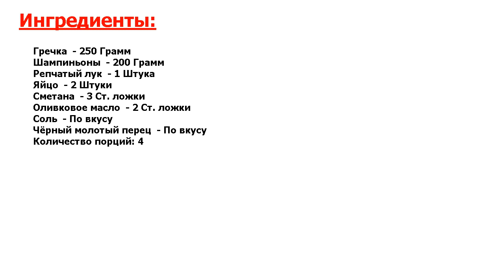★СВЕРХВКУСНО!★ ГРЕЧКА С ГРИБАМИ И СМЕТАНОЙ ★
★Совершенство в простоте● Гречка — моя самая любимая крупа● Но порой мне надоедает её просто варить и хочется какого-то разнообразия● В голову ничего не приходит, и поэтому я решила найти какой-нибудь новый рецепт●